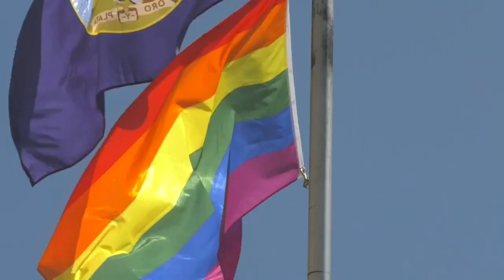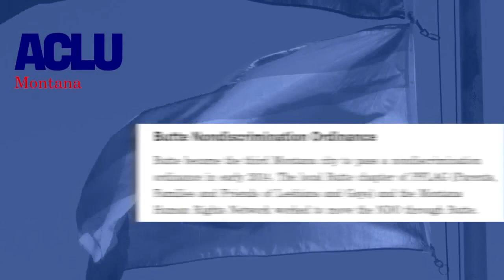Pride flag to continue flying outside of Butte-Silver Bow courthouse